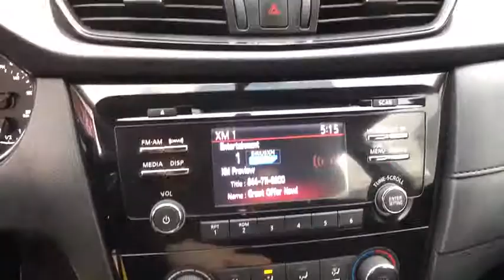2017 Nissan Rogue Clovis, Selma, Fresno, Merced, Sanger, CA HP542371PR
Brilliant Silver Used 2017 Nissan Rogue available in Clovis, California at Lithia Nissan Clovis. Servicing the Selma, Fresno, Merced, Sanger, CA area.
2017 Nissan Rogue FWD S - Stock#: HP542371PR - VIN#: KNMAT2MT5HP542371

S trim. Excellent Condition, CARFAX 1-Owner. REDUCED FROM $17,995!, PRICED TO MOVE $1,200 below Kelley Blue Book!, FUEL EFFICIENT 33 MPG Hwy/26 MPG City! Auto-Off Headlights, Bluetooth, Back-Up Camera. READ MORE! KEY FEATURES INCLUDE: Back-Up Camera, Bluetooth, Auto-Off Headlights Side Head Air Bag, Remote Trunk Release, Child Safety Locks, MP3 Player, Electronic Stability Control, Bucket Seats, Brake Assist. Nissan S with Brilliant Silver exterior and Charcoal interior features a 4 Cylinder Engine with 170 HP at 6000 RPM*. Prior Rental Vehicle, Just Arrived, CARFAX 1-Owner vehicle. AFFORDABLE TO OWN: Reduced from $17,995. This Rogue is priced $1,200 below Kelley Blue Book. PURCHASE WITH CONFIDENCE: AutoCheck One Owner BUY FROM AN AWARD WINNING DEALER: ***Why is Nissan of Clovis the Go-To Spot for Fresno, Madera and Visalia Drivers Seeking a New or Used Nissan Vehicle? It could be our varied and accommodating selection of new Nissan models, including the much-loved Nissan Altima, Maxima, Sentra, Murano and Pathfinder. Perhaps it's our equally vast range of high-quality, Nissan of Clovis-approved used cars. Visit our dealership at 370 W Herndon Ave Clovis, California and find out for yourself!*** Pricing analysis performed on 3/12/2019. Horsepower calculations based on trim engine configuration. Fuel economy calculations based on original manufacturer data for trim engine configuration. Please confirm the accuracy of the included equipment by calling us prior to purchase.